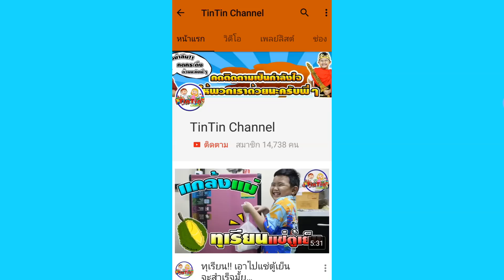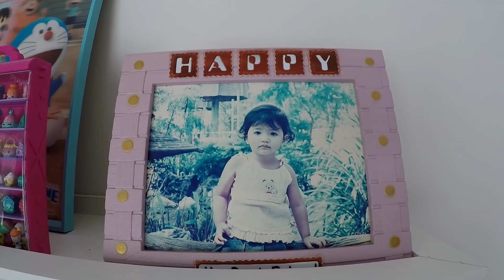งานปีใหม่บ้าน Happy Channel เปิดตู้ของเล่น ดูห้องนอนพี่ฟิล์ม☺| New year event, open the toy cabinet